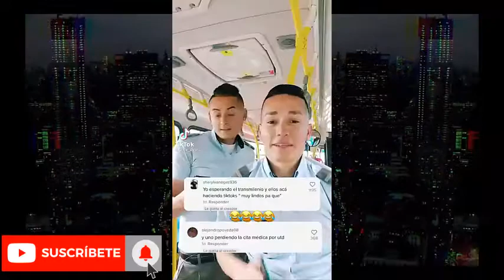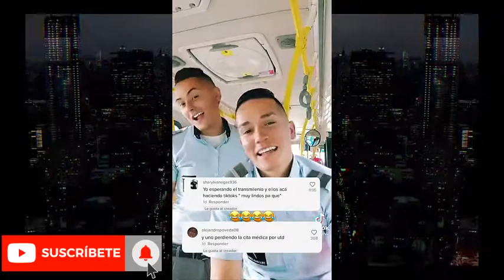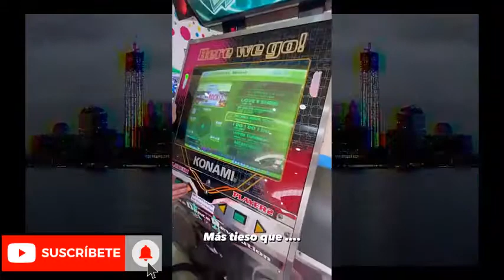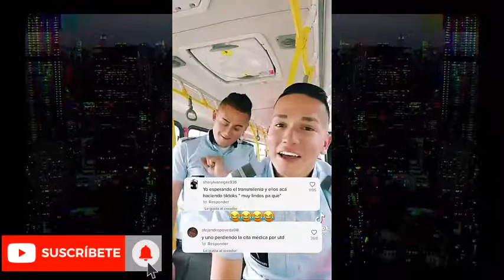Andy Rivera Muestra El GYM Y Sale De Compras Con Su Hija "Exclusivo"